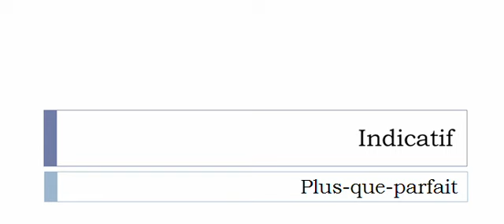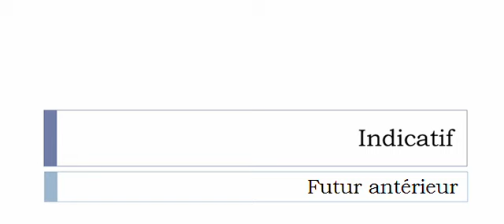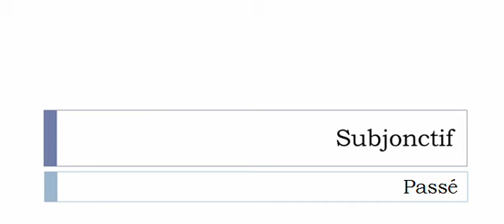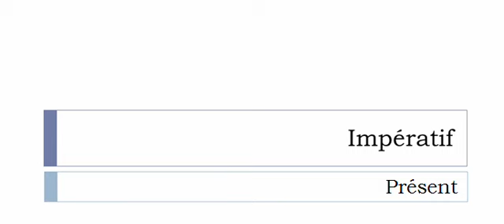Conjugaison visuelle # Verbe = Réputer =